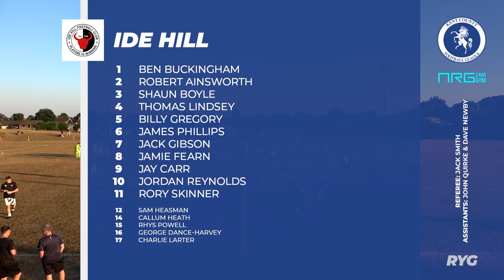Otford Utd v Ide Hill - Premier Division Match Highlights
NRG 24HR Gyms Kent County Football League Premier Divison Fixture Otford Utd FC vs Ide Hill FC on Friday 12th August 2022